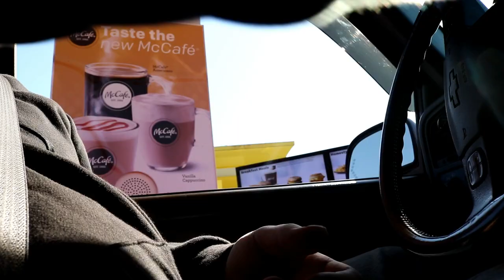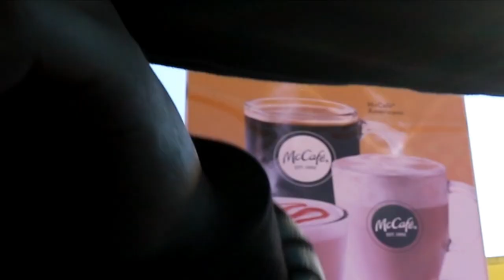$800...CHEAPEST Motorhome EVER!! Than I STRAIGHT PIPED IT!!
I got his motorhome a while back and thought it would be great to make videos over.